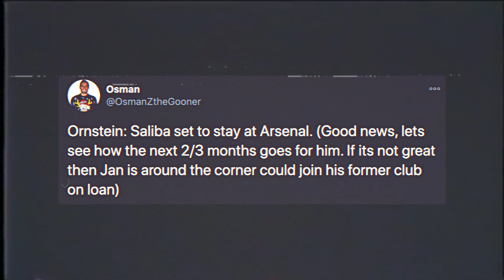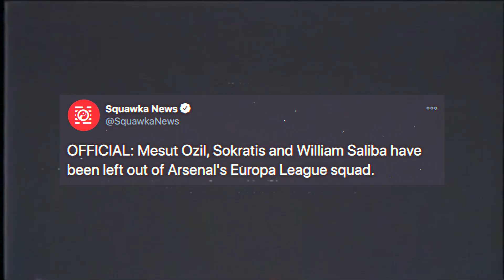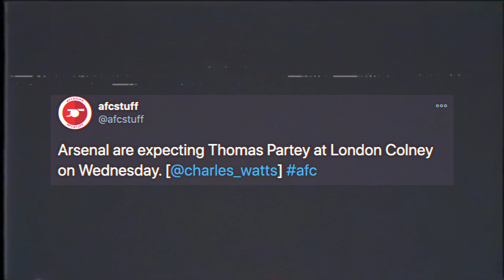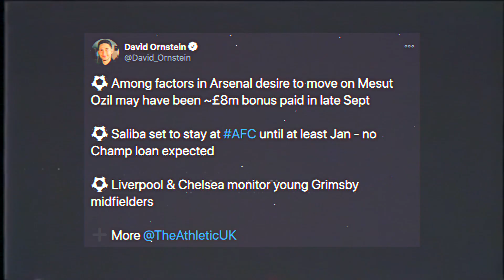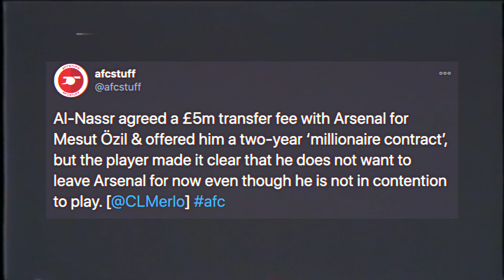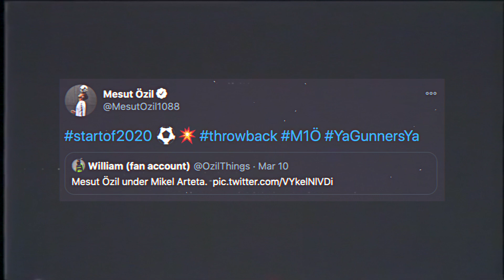William Saliba TO STAY At Arsenal! | Thomas Partey 2 ASSISTS For Ghana! | Arsenal News Today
In the latest Arsenal news today I talk about William Saliba Arsenal highlights and William Saliba transfer news! I also talk about Thomas Partey vs Qatar and Thomas Partey Arsenal! What other Arsenal news today do you want see!

COYG :)